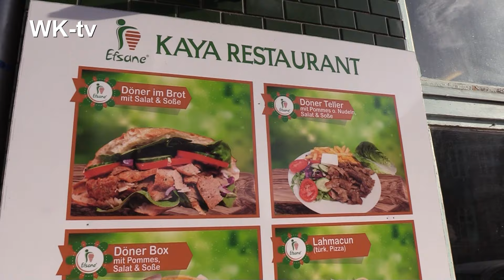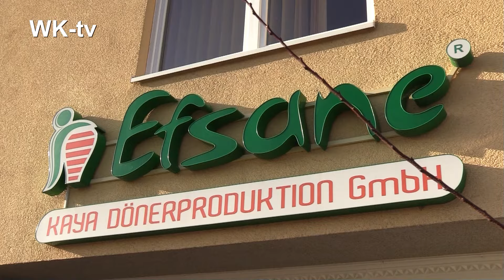Efsane Kaya GmbH - So geht Döner! - Kebap böyle çalışır! Wittstock produziert für ganz Europa WK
Blick in die Dönerproduktion der Efsane Kaya GmbH in Wittstock. Cahit Karakus nimmt Klaus von Wittstock-tv mit in die Produktionshalle von einem der größten Dönerproduzenten in Deutschland. So geht Döner! Kebap böyle çalışır!
Die Kaya Dönerproduktion  GmbH mit Sitz in Wittstock ist nordwestlich von Berlin und ein erstklassiger Dönerproduktionsbetrieb. Seit der Gründung im Jahr 2009 durch den Geschäftsführer Suphi Kaya wird das Dönerfleisch von ausgesuchten Lieferanten bezogen und tranchiert. Die Kaya Dönerproduktion sorgte von Anfang an dafür, dass die Verarbeitung des Fleisches nach den höchsten EU-Qualitätsstandards produziert wird. Die Schlachtung der Tiere erfolgt exakt nach den Vorgaben des Islam. Das Fleisch ist somit 100%ig „helal“.
Hauptkunden sind in der Regel Döner-Läden und andere Fast-Food-Ketten. Auch für besondere Anlässe, die terminlich festgelegt sind wie Hochzeitsfeiern oder sonstigen Events, werden die Produkte in der gewünschten Menge und Beschaffenheit hergestellt.
Bereits nach einem Jahr hat die Kaya Dönerproduktion GmbH sich auf diesem Markt etabliert und verfügt schon über eine große Zahl an Stammkundschaft, die täglich beliefert werden.

Die verschiedenen Dönerprodukte werden aus Kalbs-, Rind-, Truthahn- oder aus Hähnchenfleisch hergestellt. Die Fleischsorten gibt es als Scheibenspieß oder einfach nur als Spieß (100 % Hackfleisch). Der Scheibenspieß aus 100 % Kalbsfleisch ist eine Spezialität der Efsane-Döner. Nach Bedarf kann der Hackfleischdöner auch in Kombination mit dem Scheibenspieß hergestellt werden. Alle Produkte werden mariniert und haben von Anfang an ihren einzigartigen Efsane-Döner-Geschmack.